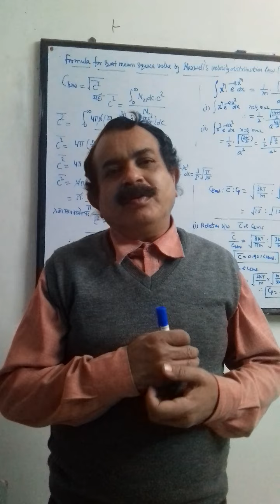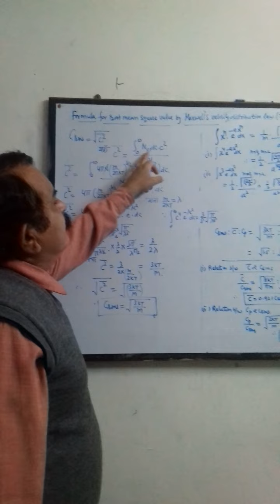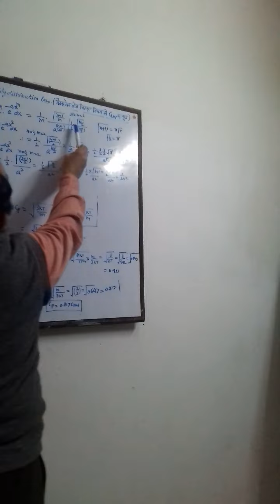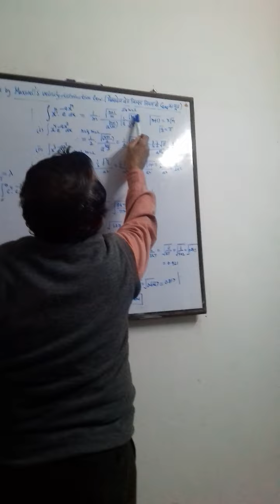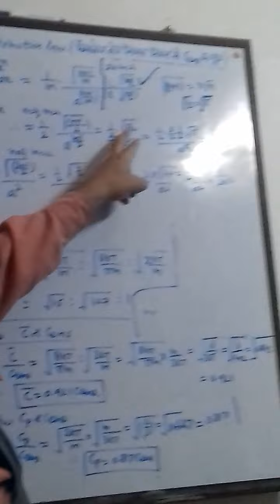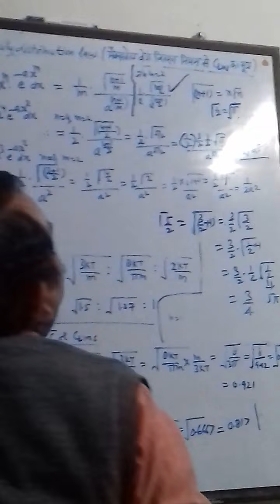Crms by Maxwell's velocity distribution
Crms calculation by Google function integral calculation